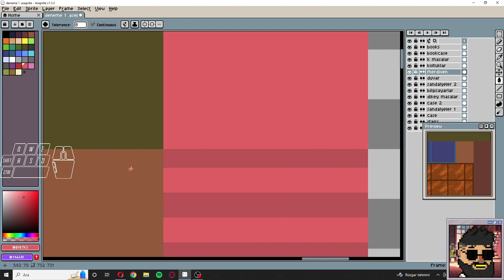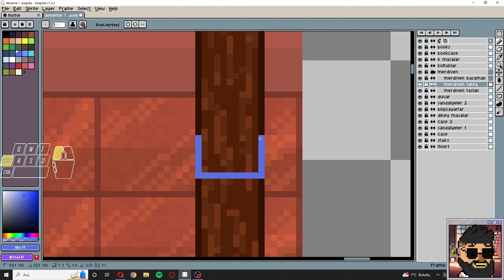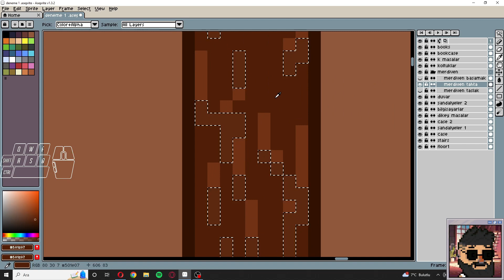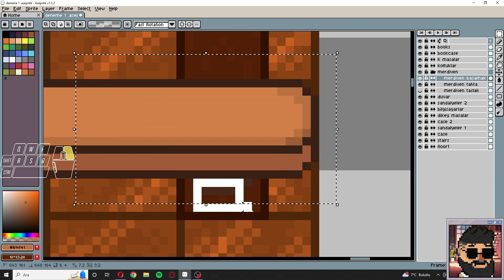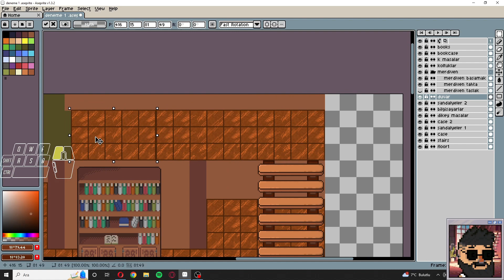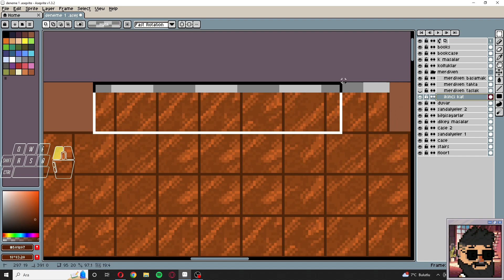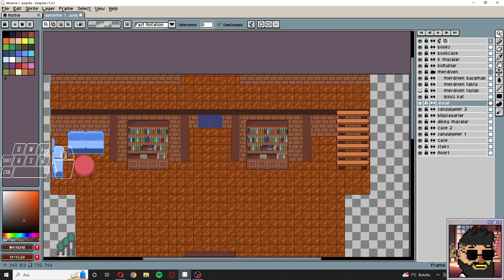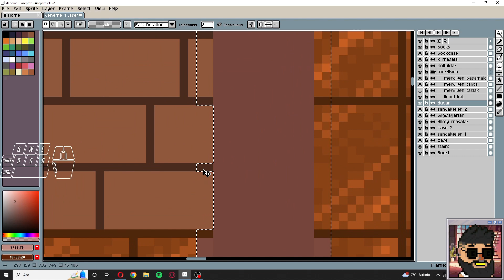YARIM KALAN KÜTÜPHANE PROJEMİZİ TAMAMLIYORUZ #5 | ASEPRİTE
Bu videomuzda yarım kalan kütüphane projemizin devamı getirmeye çalıştık. Herkese iyi çizimler.